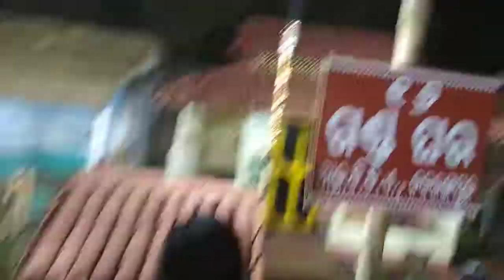Adivasi home show mela part 14